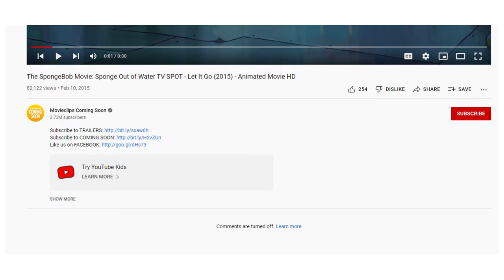Texas | SpongeBob Episode 36; Dumb Old Texas - SpongeyMikey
Episode 36, Texas shows a lot more sides of Sandy than we usually see, so let's see how well it's handled.

Special thanks to my friends Owen for being in the video.

Music Used (all from YouTube Music Library):
19th Floor by Bobby Richards
Easy Shake by Geographer
Stars Align by The 126ers